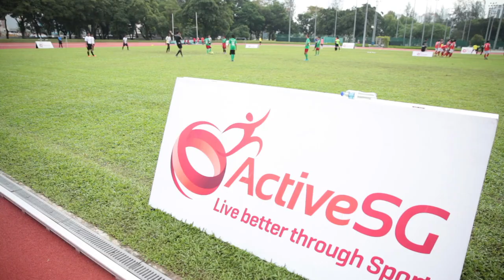ActiveSG Football Academy unveils five new head coaches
The recently launched ActiveSG Football Academy announced five new head coaches at the Home of Athletics.

Hailing from various backgrounds and experiences, the new head coaches are Richard Bok, Robin Chitrakar, Hyrizan Jufri , Mohamad Hairil Amin and Steven Tan.